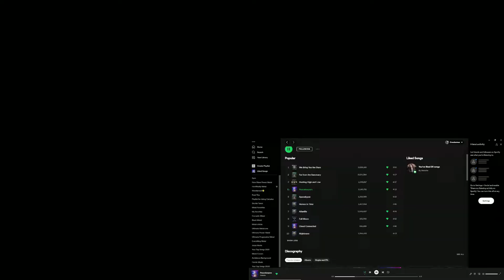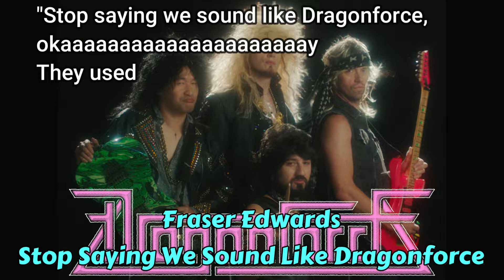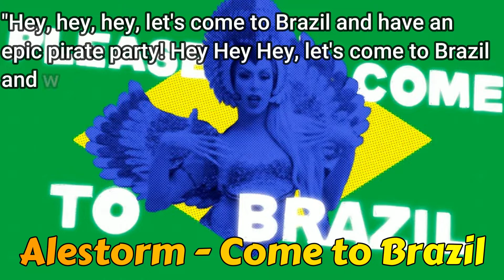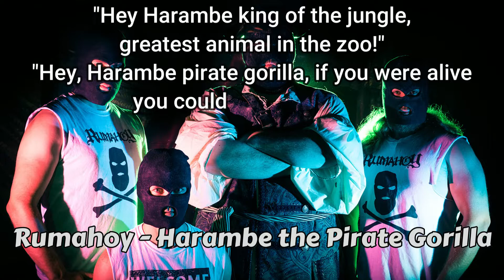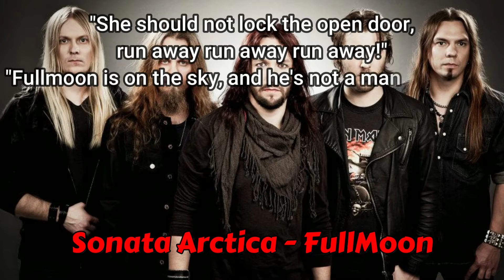Corny Power Metal Lyrics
A compilation of really corny, funny, stupid, cheesy, or downright cringy power metal lyrics.

Bands in this video:

Gloryhammer
Ancient Bards
Alestorm
Manowar
Freedom Call
Victorius
Powerwolf
Sabaton
Helion Prime
Wind Rose
NanoWar of Steel
Wizardthrone
Æther Realm
Drakum
Fraser Edwards
Van Canto
Metalite
Nekrogoblikon
Majestica
Rumahoy
Sonata Arctica
Grailknights
Sabadu
Brothers Of Metal